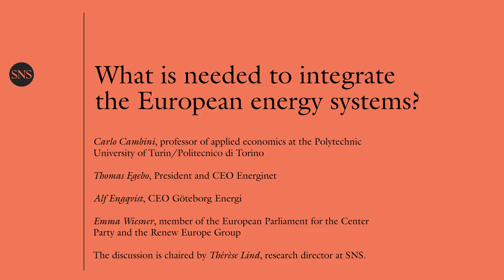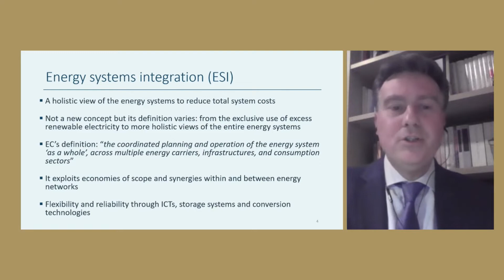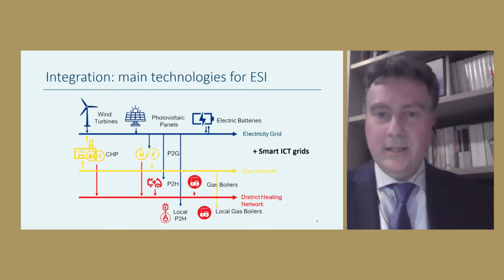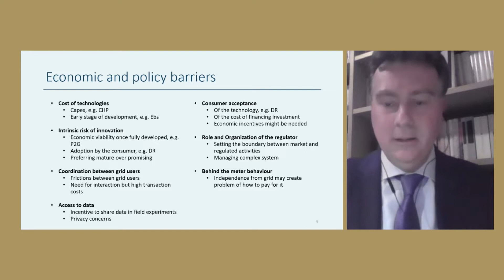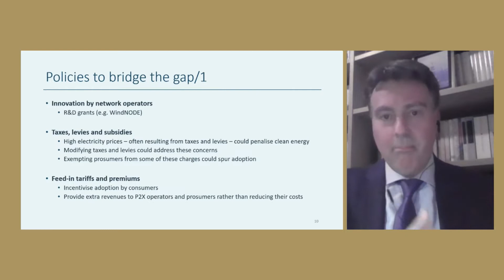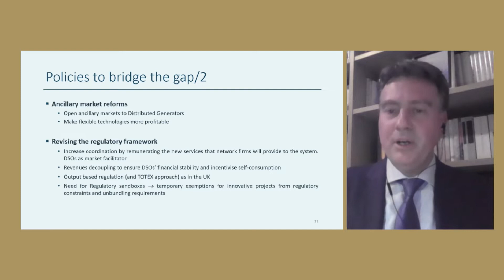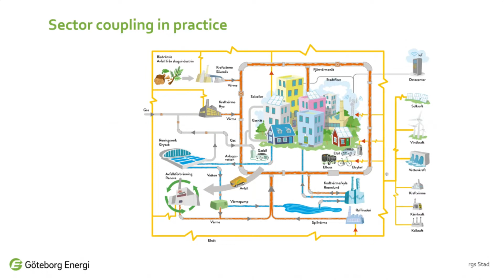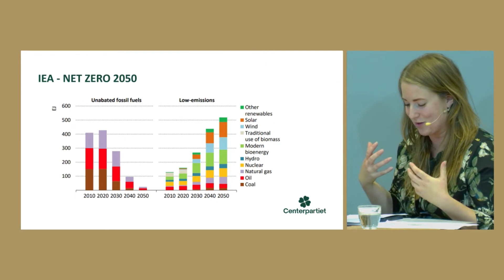What is needed to integrate the European energy systems?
What does the economic, regulatory and market situation look like for integrated energy systems in the EU? And which policies may facilitate the implementation of such systems?

Participants
Carlo Cambini, professor of applied economics at the Polytechnic University of Turin/Politecnico di Torino

Thomas Egebo, President and CEO Energinet

Alf Engqvist, CEO Göteborg Energi

Emma Wiesner, member of the European Parliament for the Center Party and the Renew Europe Group

The discussion is chaired by Thérèse Lind, research director at SNS.